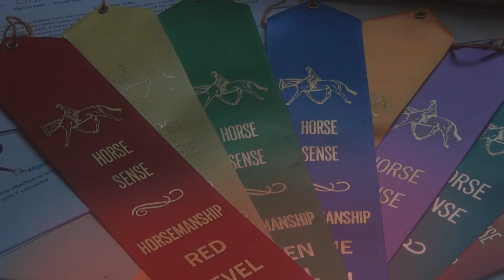What is Red Level Horsemanship?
Red Level is a beginner level, designed to give students a safe introduction to horse handling skills and riding at the walk and trot.